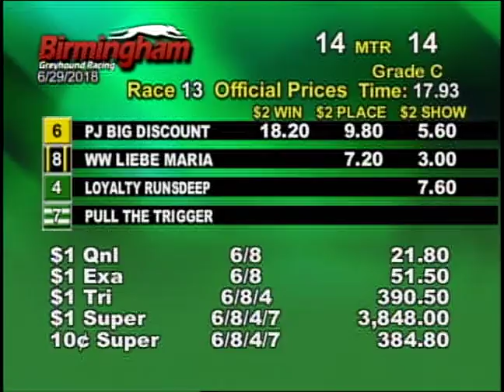06/29/18 Evening Race #13